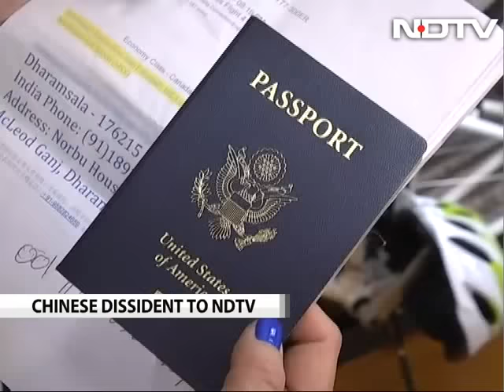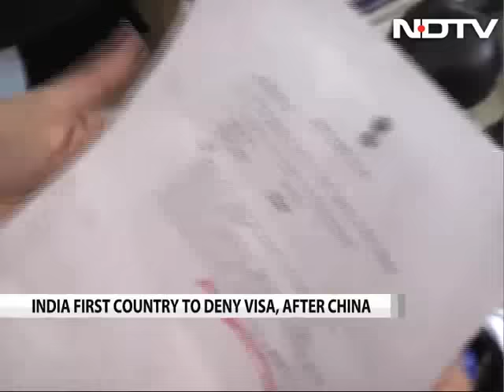Indian Government gave no reason for rejection of visa, says activist Lu Jinghua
Chinese activist Lu Jinghua, who alleges that she was about to board a flight to New Delhi at New York's JFK airport on Monday when she was told that her visa had been cancelled, says India is the first country to deny her entry after China.